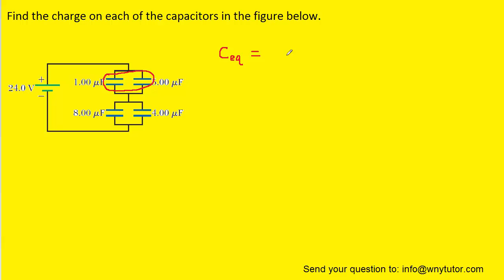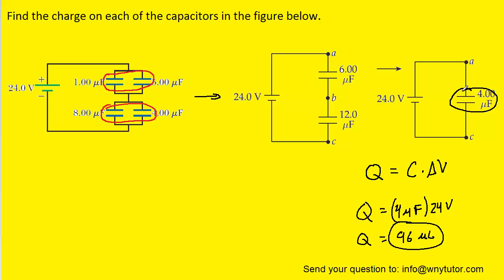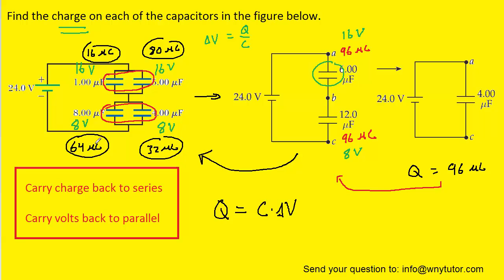Find the charge on each of the capacitors in the figure below.